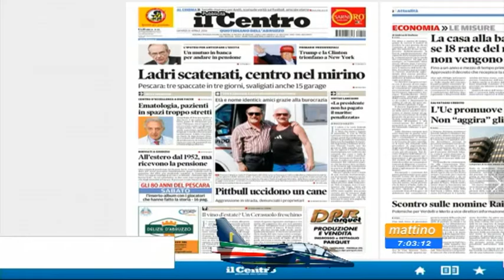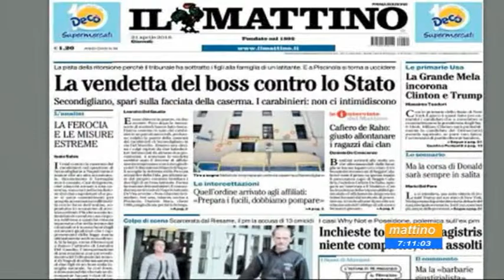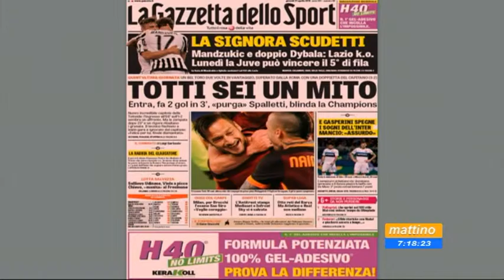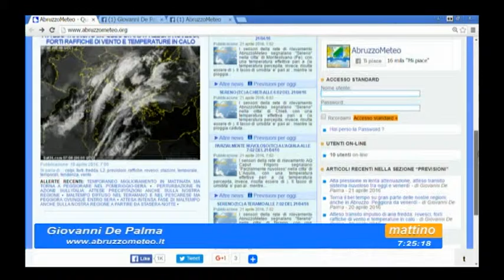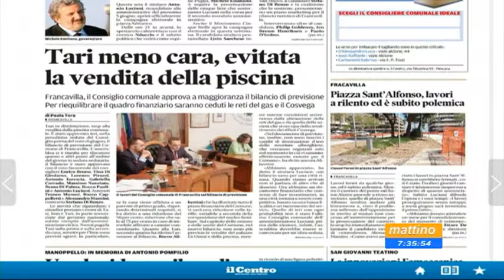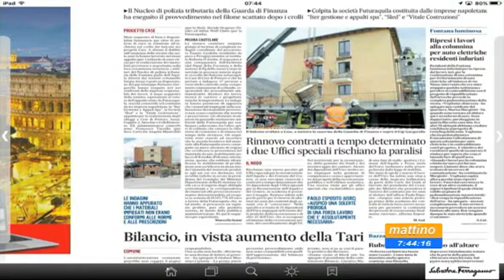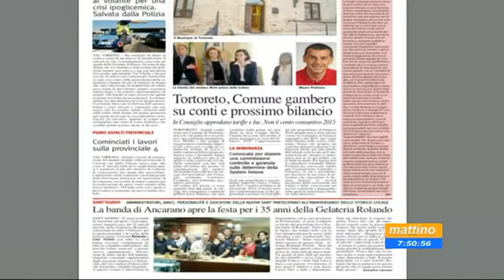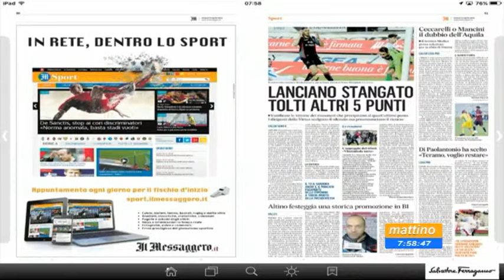Mattino 6 Rassegna stampa Giovedì 21 aprile 2016